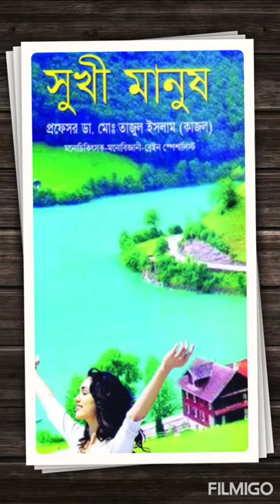প্রফেসর ডা. মোঃ তাজুল ইসলামের সকল বই।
প্রফেসর ডা. মো. তাজুল ইসলামের আত্ম-উন্নয়নমূলক বইসমূহ।

প্রকাশক -এশিয়া পাবলিকেশন।

পজিটিভ সাইকোলজি
মলাট মূল্য 300 টাকা

মন ও মানুষ ১
মলাট মূল্য সাড়ে ৩৫০ টাকা

মন ও মানুষ ৩
মলাট মূল্য ২৭৫ টাকা

মানসিক সমস্যা
মলাট মূল্য 200 টাকা

শিশু বিকাশ ১
মলাট মূল্য ৩৫০ টাকা

শিশু বিকাশ ২
মলাট মূল্য ৪০০ টাকা

সুখী মানুষ
মলাট মূল্য ২০০ টাকা

উদ্বেগ টেনশন
মলাট মূল্য 275 টাকা

ব্যক্তিত্ব ও আত্মমর্যাদাবোধ।

গ্রেট পিরামিড থেকে গ্রেট ওয়াল

যারা বইগুলো নিতে চান তারা মেসেজ বাটনটি ক্লিক করুন অথবা সরাসরি যোগাযোগ করুন।

সারাদেশে কুরিয়ার মাধ্যমে বই পাঠিয়ে থাকি।

যারা পোস্টটা দেখবেন তারা অবশ্যই পোস্টটাকে শেয়ার করবেন এবং লাইক দিবেন।

পৃথিবী বইয়ের হোক। সবাই ভাল থাকবেন।